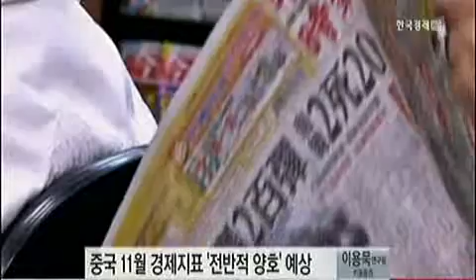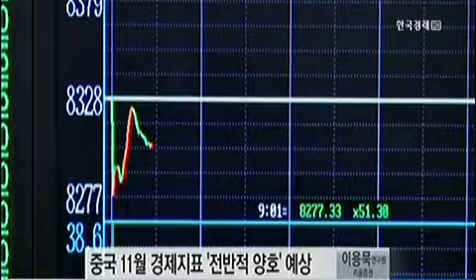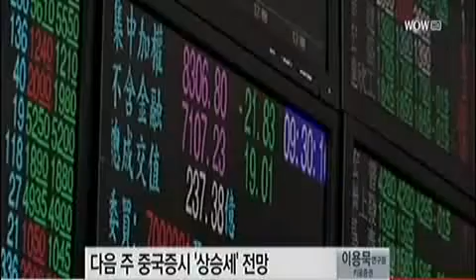[출발 중국증시] 中 정부 `내년에 성장 속도 조절할 것`_2013년 12월 6일 방송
이용묵 키움증권 연구원